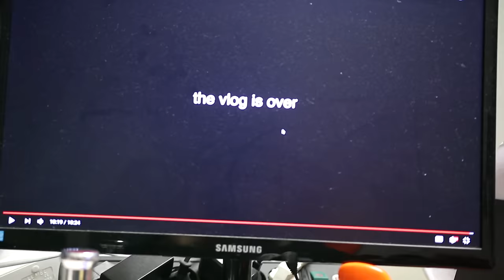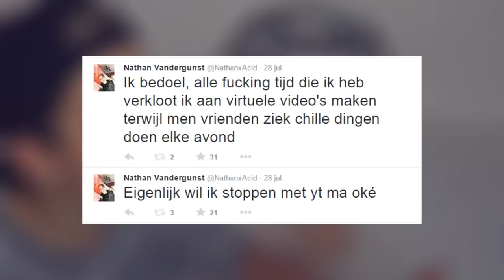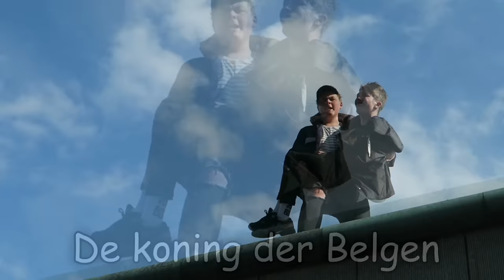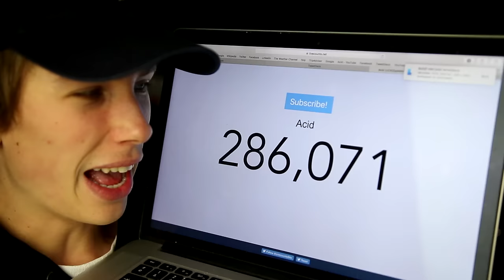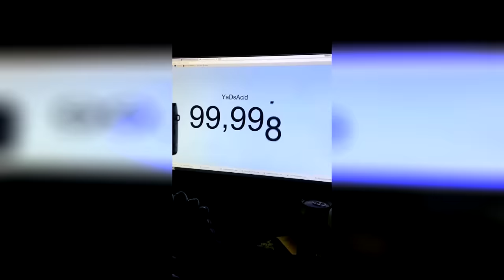IK WAS DE GROOTSTE FANBOY !